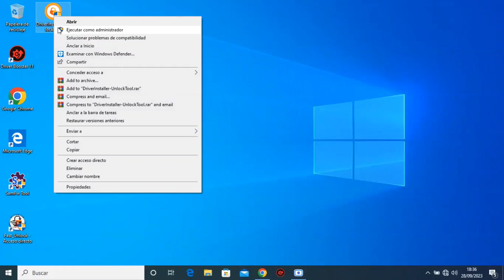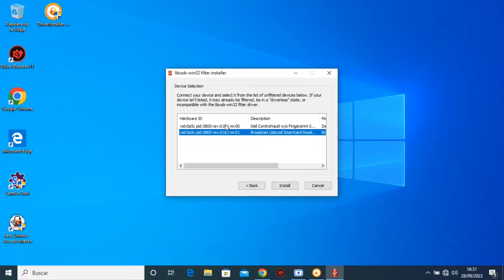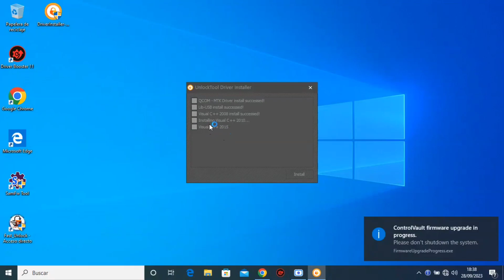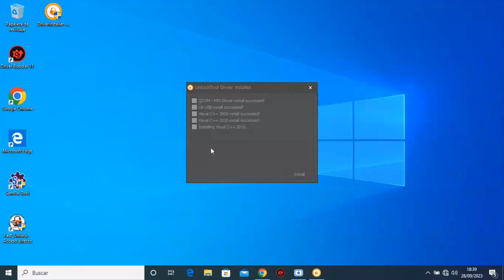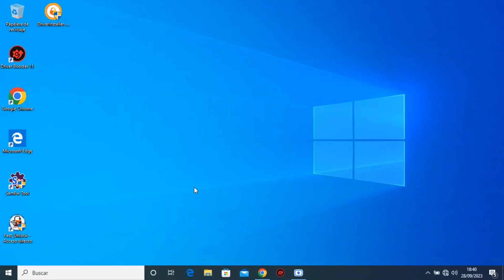✅️MSVCP100.dll error in Fast Unlocker pro Complete Solution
✅️MSVCP100.dll error in Fast Unlocker

(NÚMERO PERSONAL CUALQUIER PREGUNTA SOBRE BYPASS ATENCIÓN) (SOLO BYPASS:) (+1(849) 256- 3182)

Video más visto de mi canal

DESCARGO DE RESPONSABILIDAD: Todos los videos en mi canal de YouTube son solo para fines educativos y / o para ayudar a las personas a desbloquear sus teléfonos que olvidan su contraseña o bloqueo de Google. No apruebo ni animo el desbloqueo de teléfonos móviles robados / bloqueados. Cualquier persona que use estos videos para cualquier propósito ilegal será el único responsable de su actividad. Esto es muy importante para nosotros (YouTubers

@Android bypass zone